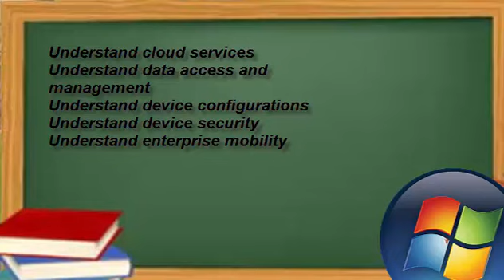98-368 Exam Preparation Video – ExamsBoost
Pass your 98-368, Mobility and Devices Fundamentals certification exam in primary attempt with the help of PDF questions & answers from ExamsBoost. You can get the free sample questions and complete training material regarding 98-368 exam, which are prepared by experts and professionals in the Information Technology field. Before applying for Mobility and Devices Fundamentals exam, you must have to check out our free demo questions. ExamsBoost gives you video tutorial to prepare for 98-368 exam. With our complete training material you will be able to pass your certification exam with high passing ratio. Visit the link given here for more information about 98-368 exam.